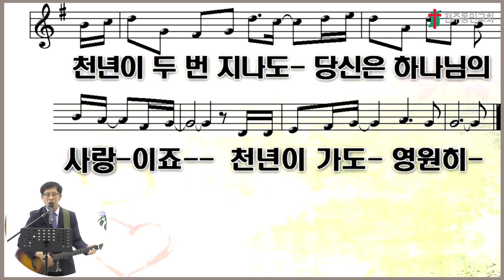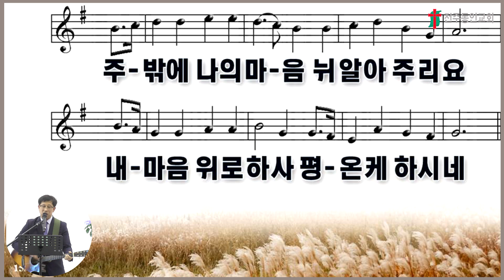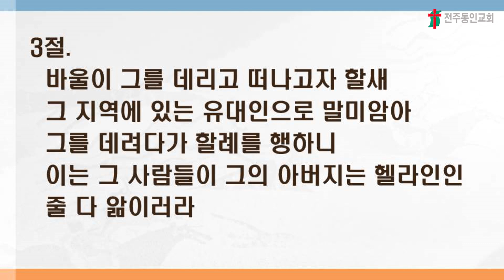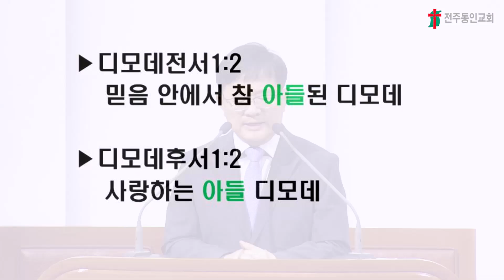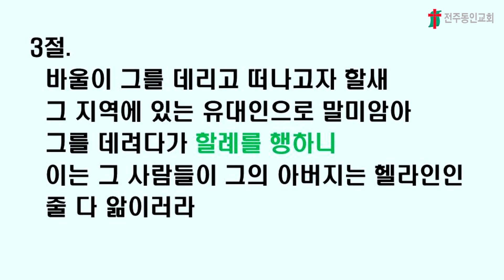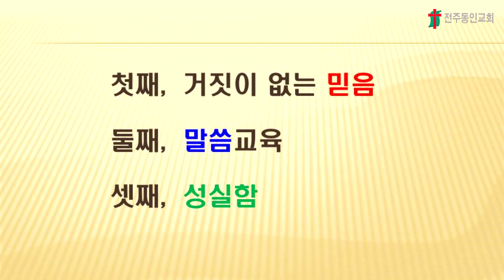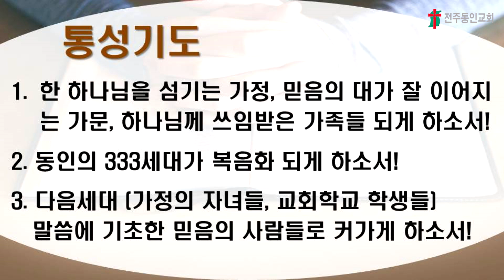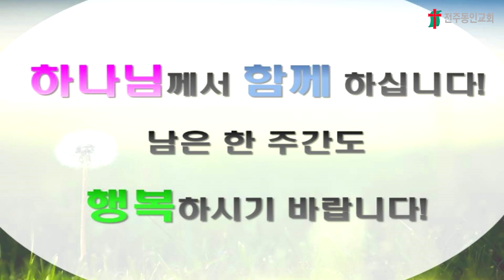230510 주중예배 영상